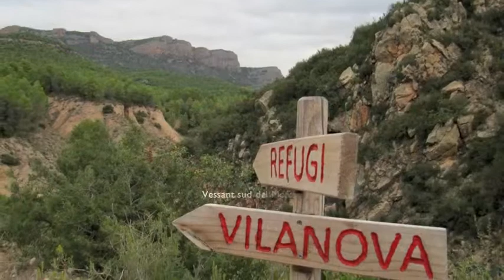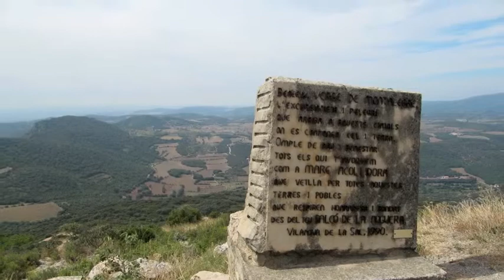Serra del Mont -roig ( La Noguera)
La Serra de Mont-roig, o simplement el Mont-roig [2], és una serra dels prepirineus situada als municipis de Camarasa i de les Avellanes i Santa Linya, a la comarca de la Noguera, amb una elevació màxima de 949 metres.